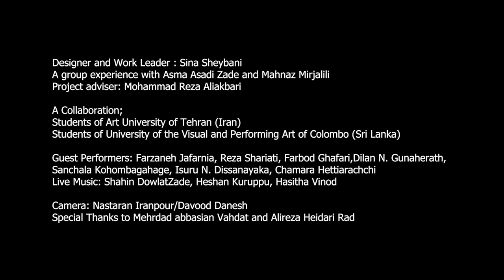Jaryan / A Few Meters Ago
Jaryan / A Few Meters Ahead

Designer and Work Leader: Sina Sheybani
A group experience with Asma Asadizadeh and Mahnaz Mirjalili
Project adviser: Mohammad Reza Aliakbari

A Collaboration;
Students of Art University of Tehran (Iran)
Students of University of the Visual and Performing Art of Colombo (Sri Lanka)

Guest Performers: Farzaneh Jafarnia, Reza Shariati, Farbod Ghafari,Dilan N. Gunaherath, Sanchala Kohombagahage, Isuru N. Dissanayaka, Chamara Hettiarachchi

Live Music: Shahin Dowlatzadeh, Heshan Kuruppu, Hasitha Vinod

Camera: Nastaran Iranpour/Davood Danesh
Special Thanks to Mehrdad Abbasian Vahdat and Alireza Heidari Rad

Vista / The 22nd Iran International University Theater Festival
Iranshahr Theater, Samandarian Hall, Tehran
May 2019

جریان / چند متر جلوتر

طراح و کارگردان: سینا شیبانی
تجربه مشترک با اسما اسدی‌زاده و مهناز میرجلیلی
مشاور طرح: محمدرضا علی‌اکبری

همکاری میان دانشجویان دانشگاه هنر تهران و دانشجویان دانشگاه هنرهای نمایشی و بصری کولومبو (سری‌لانکا)

اجراگران مهمان: فرزانه جعفرنیا، رضا شریعتی، فربد غفاری، دیلان اِن گوناهِرات، سانچالا کوهومبوگاهاج، ایسورو اِن. دیسانتیاکا، شامارا هتریاچی
موسیقی زنده: شاهین دولت‌زاده، هشان کروپو، هسیتا ونود

تصویر: نسترن ایران‌پور، داود دانش
تشکر ویژه از مهرداد عباسیان وحدت و علیرضا حیدری راد

ویستا / بخش بین‌الملل جشنواره تئاتر دانشگاهی
بیست و دومین دوره جشنواره بین‌المللی تئاتر دانشگاهی ایران
سالن سمندریان ، مجموعه ایرانشهر
اردی‌بهشت ۹۸